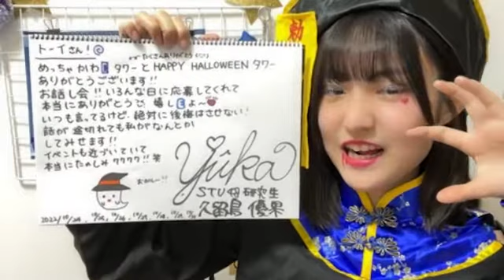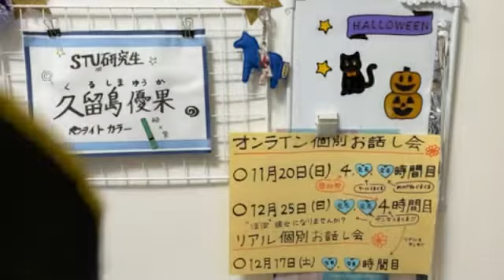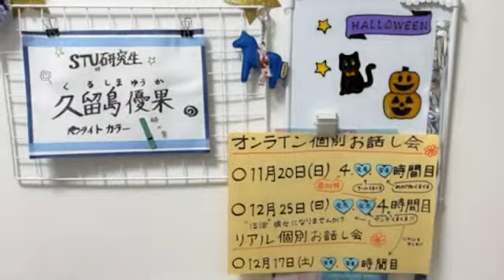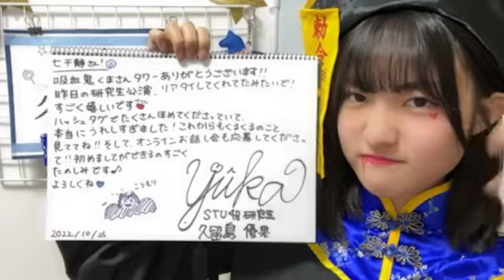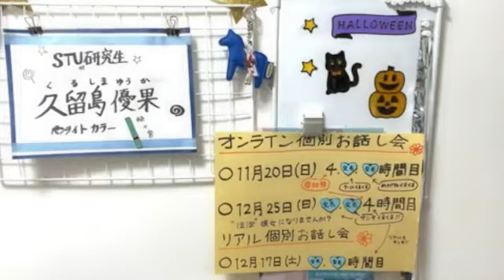久留島 優果（STU48 研究生） 2022年10月31日 20時33分54秒 48 KURUSHIMA YUKA